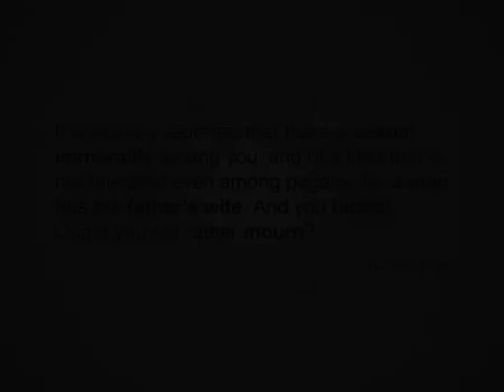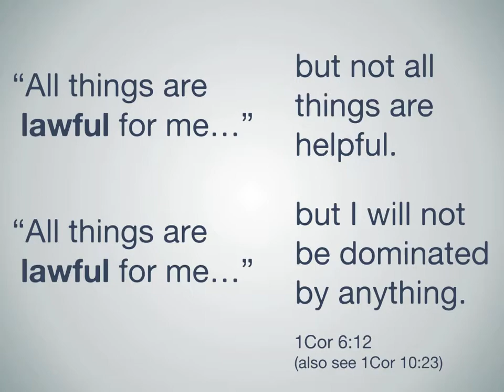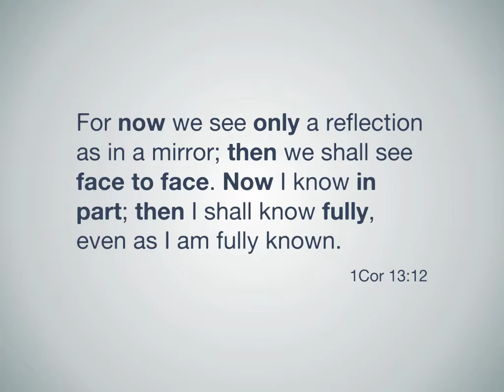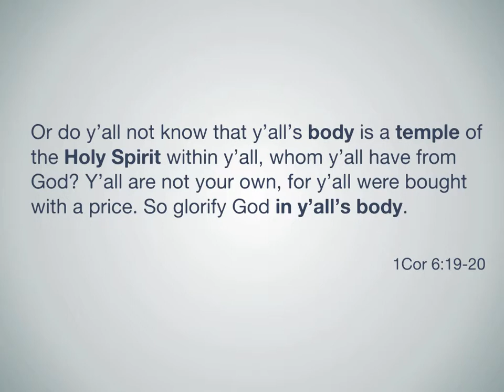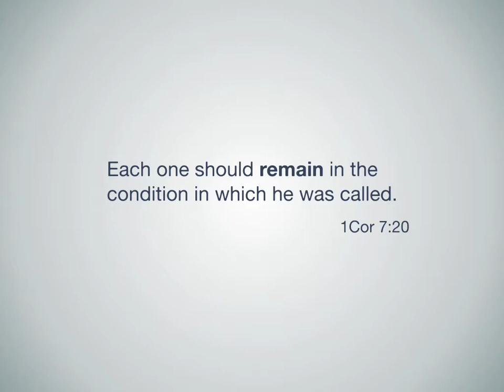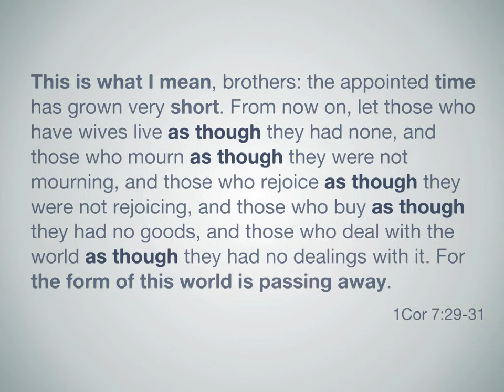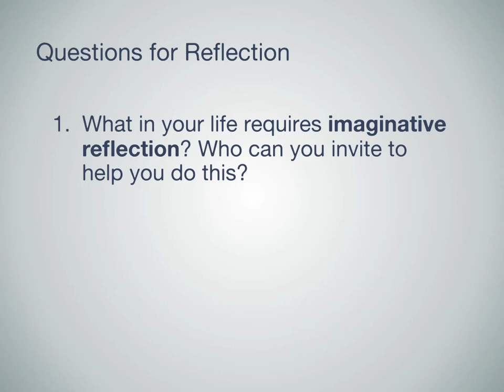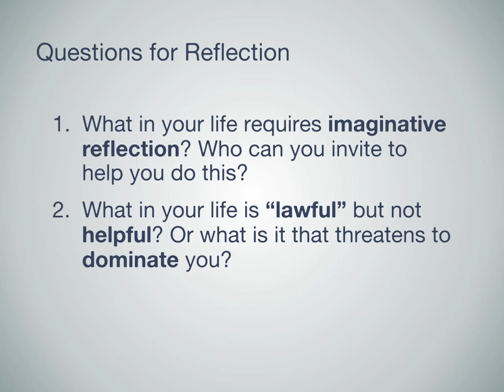Imagining Church (Matt Croasmun)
Sunday Talk: June 29, 2014